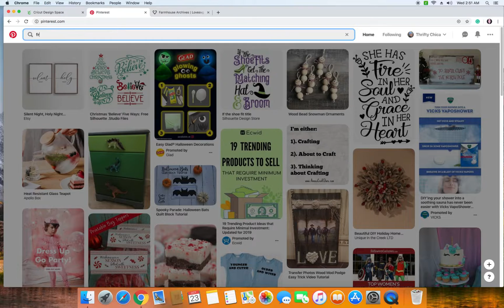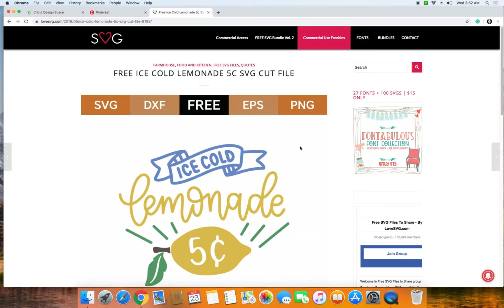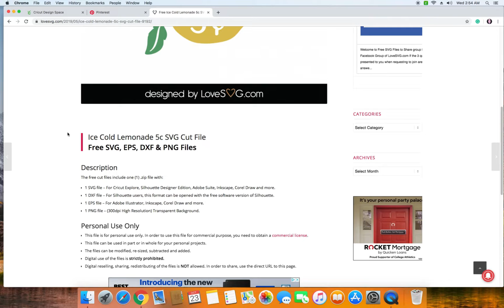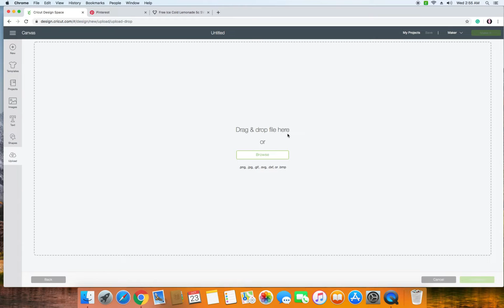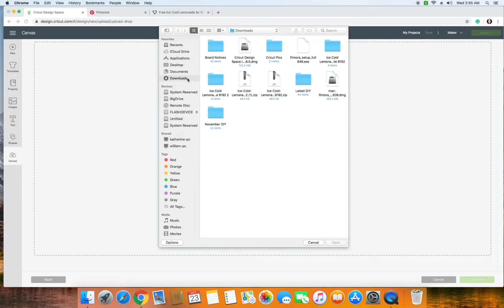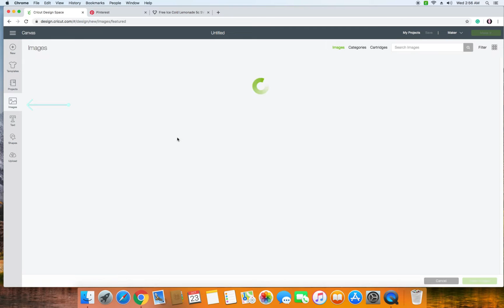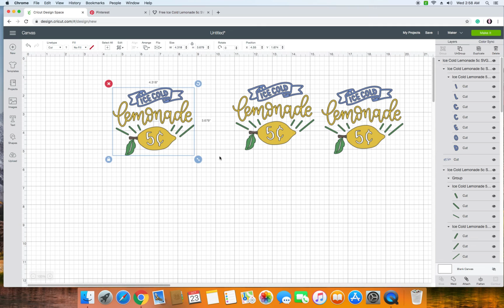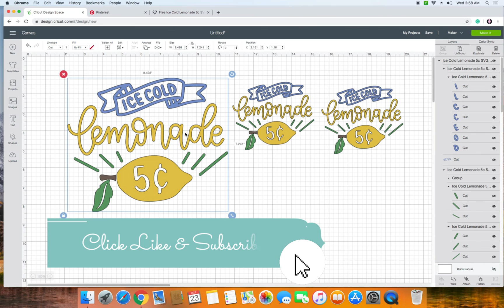How to Upload an SVG File in Cricut Design Space | Cricut Basics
Learn how to upload SVG files in Cricut's Design Space software in this video! I walk you through the whole process step-by-step to make it quick and easy! Find more how to use Cricut Explore Air 2 and Cricut Maker Tutorials on my channel.